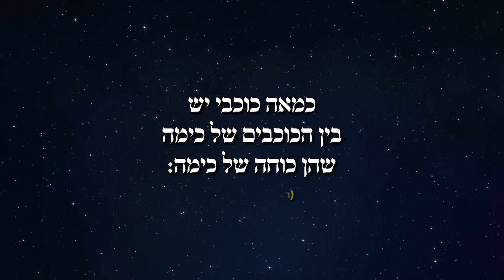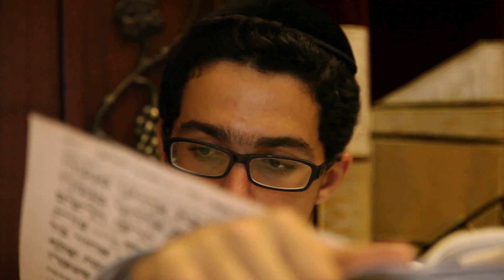מדהים: כמה כוכבים יש בגלקסיית כימה? הרב זמיר כהן | The Pleiades - Rabbi Zamir Cohen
במשך דורות רבים סברו האסטרונומים כי צביר הכוכבים "כימה" מכיל שמונה כוכבים, עד שהומצא הטלסקופ והתגלה המחזה המרהיב... השאלה המפליאה היא כיצד חכמי התלמוד ידעו לנקוט במספר המדויק של הכוכבים בכימה ללא טלסקופ?
Translation into English: Sara Efrati
For English subtitles, click the settings icon at the right bottom of the video screen
Click Subtitles
"Select "English